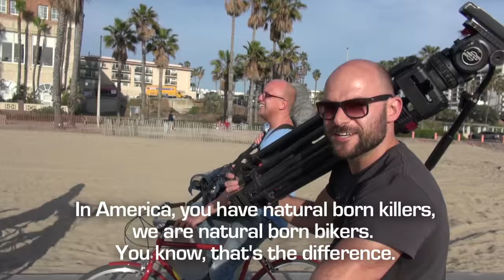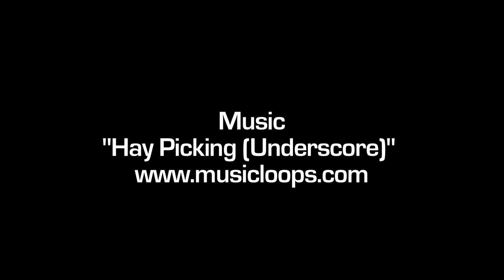Watch this Amazing Dutch Film Crew bike with 60K in gear in hands!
I was in Santa Monica bicycling along the beach on the Marvin Braude Bike Trail to pick up some b-roll of bicyclists for a future Streetfilm when this incredible four-person Dutch crew flew by on bikes - with a full load of gear in hand. I immediately jumped on my bike to catch up to see what they were up to (it took a freaking while, as you can see they were pedaling fast!)
They were in the Los Angeles area to shoot a documentary on poker players and decided the easiest way to get lots of establishing shots in Santa Monica was to park their vehicle, rent bikes and ride around lugging $60,000 plus in film gear. I was quite in awe. I've done myriad feats of strength filming by bike, but I probably wouldn't even consider attempting this. They looked like they were having a ton of fun and made it look easy - after all, as they pointed out, they're Amsterdammers and they should be able to do anything by bike.
Hey guys, sign me up for your next shoot in the states! :)